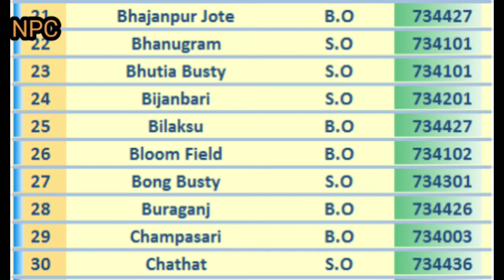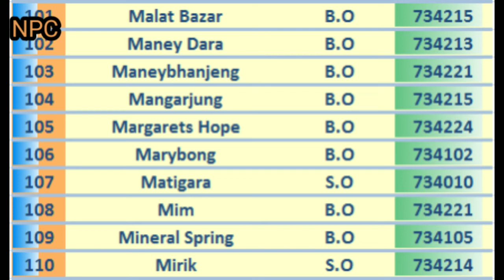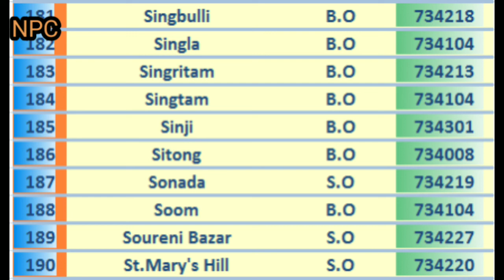DARJEELING PIN Code s List || WEST BENGAL || 216 Post Offices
Links for Best Budget Phones till June on Amazon

realme 7
realme Narzo 20 Pro
POCO M2 Pro
realme 8
Redmi Note 10
POCO X3

Moto G60 :
realme 8 Pro
Redmi Note 10 Pro
POCO X3 Pro
realme X7

realme X7 Pro
Mi 11X
iQOO 7
OnePlus Nord
vivo V21